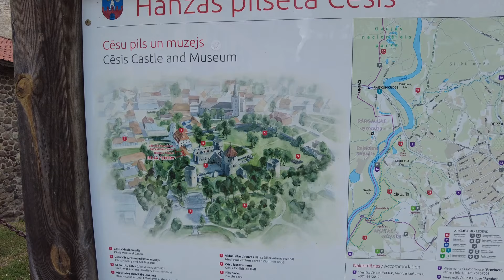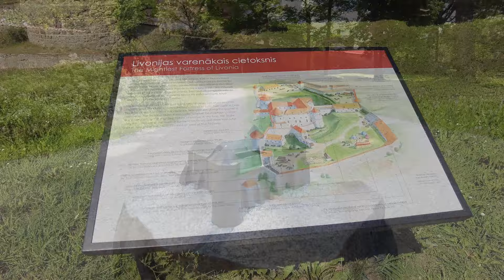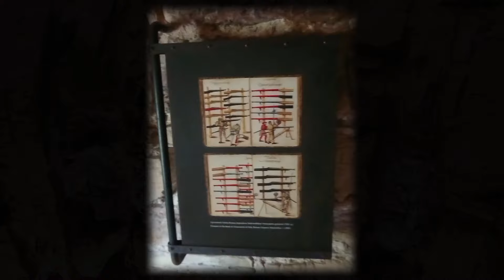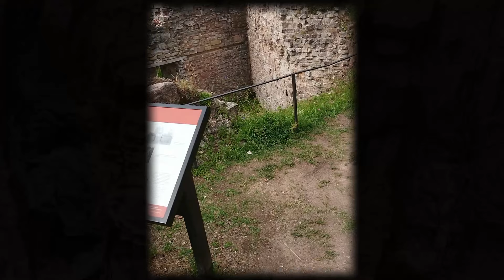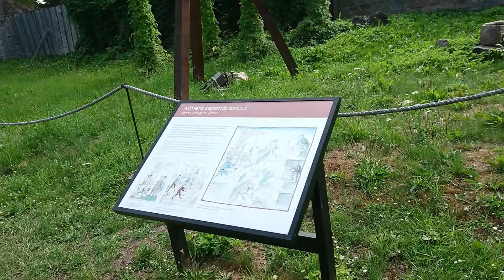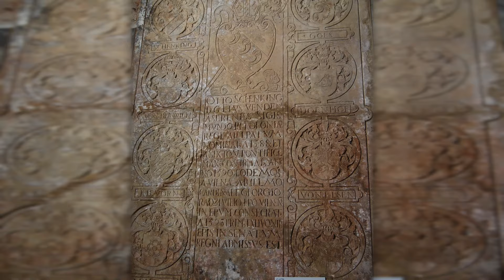O..BŁĘDNY KIEŚ - odwiedzimy zamczysko oraz opowiemy gdzie i jak spać na dziko w Estonii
Kolejna odsłona naszych wojaży, tym razem zabierzemy Was na Litwę, Łotwę i do Estonii. Tym razem opowiemy i pokażemy Wam dlaczego taki a nie inny tytuł ma ta część relacji. Podróż zajęła nam dwa tygodnie lipca 2023 roku - idealny czas urlopu ;)
Zapraszamy!

00:00 Wstęp
00:21 "Potwór" spod zamku
01:18 Sympatyczne podzamcze
05:50 Zamek stary
14:07 Zamek nowy
16:52 Chwilka w miasteczku
17:45 Przed nami Estonia!
19:25 Na dziko w Estonii
22:21 Zakończenie